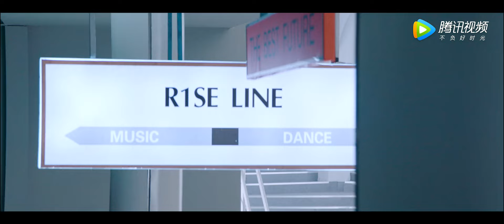R1SE成团首张EP同名主打歌《就要掷地有声的炸裂》MV已上线！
青春肆意，炽热如一，奔赴初心远方
R1SE STATION  已响铃
炸裂速度即将开启，不要错过绮丽风景！
R1SE为梦集结已百天，为团拼搏永不止